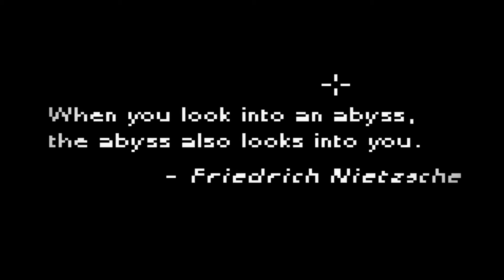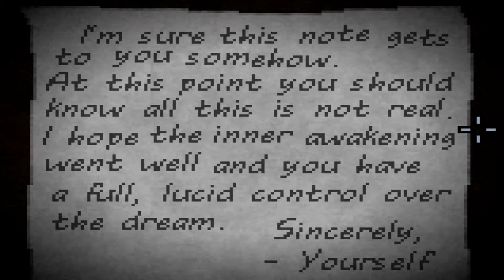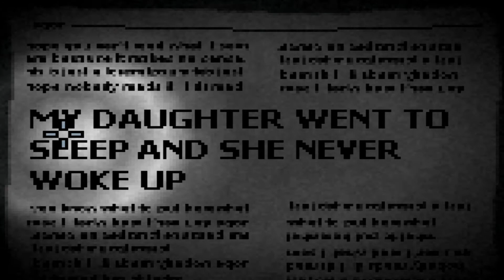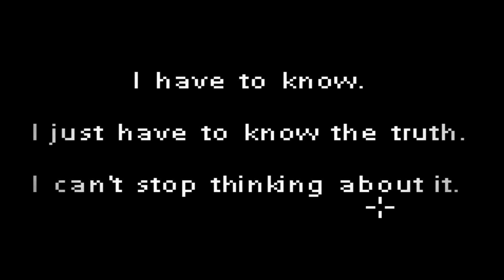You must WAKE UP! | Deep Sleep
Wake up!